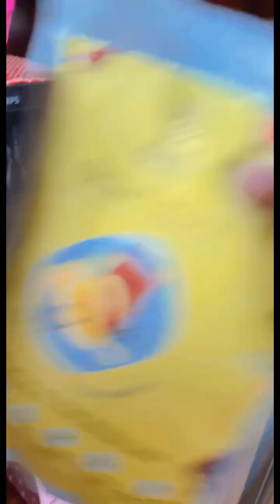How i spent my SUNDAY | home | food | parenting